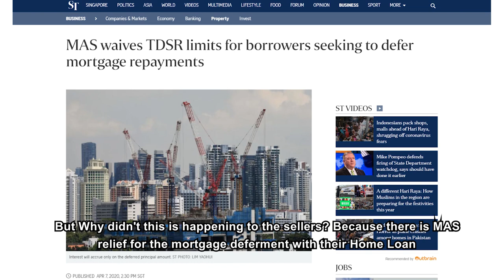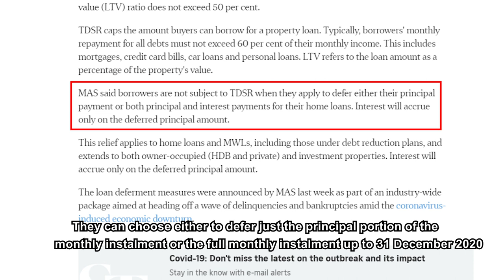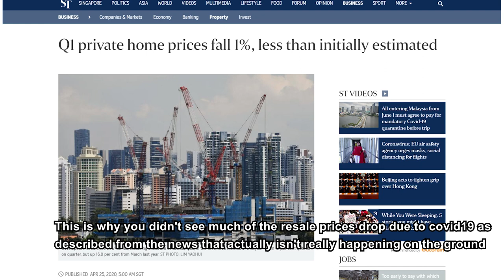Will Property prices fall ? Why Property Prices didn't Drop ?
No fire sales going on in the property market right now, MAS relief for the mortgage deferment with Home Loan and there are 2 types of reliefs for the deferment till end of 2020. Refinancing in a low interest rate environment for mortgage loan.

MAS: All banks and finance companies will now allow you to defer your home loan up till 31st December 2020

🔔 Youtube.com/bedokhomes

Facebook.com/bedokhomes.ronloh
Instagram.com/bedokhomes